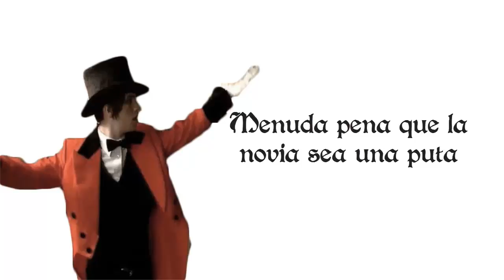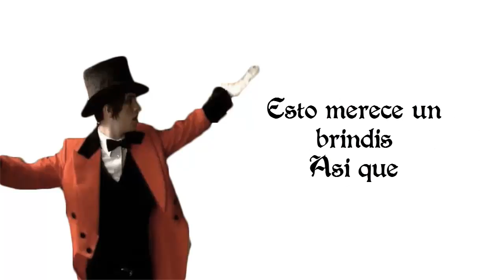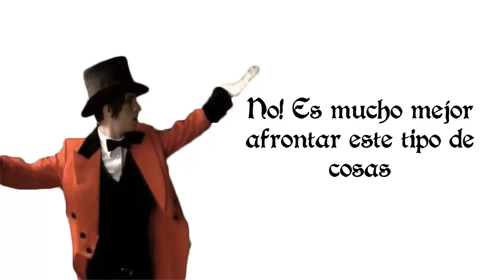I Write Sins Not Tragedies - P!ATD l Sub Español